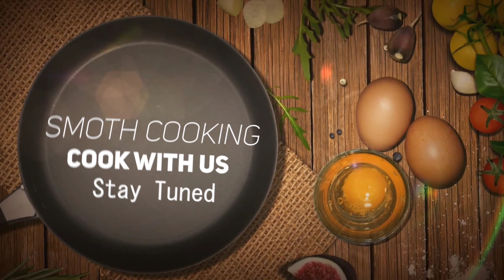সুজির পাকন পিঠা ||কোন রকম ছাচঁ ছাড়া তৈরি করুন সুজির পিঠা রেসিপি ||Sujir Pitha Recipe In Bangla.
Sujir rose boring pitha, sujir pitha, pitha recipe, sujir misti, sujir nasta. Sujir cutlet, sujir recipe.

চকলেট কেক লিঙ্ক 👆👆

গ্রামের চুলায় চিতই পিঠা লিঙ্ক 👆👆

পাটিসাপটা পিঠা লিঙ্ক 👆👆

সবজির আচার লিঙ্ক 👆👆

বাঁকানাজ ভর্তা রেসিপি লিঙ্ক 👆👆

লাউয়ের খোসা ভর্তা রেসিপি লিঙ্ক 👆👆

পটলের খোসা ভর্তা রেসিপি লিঙ্ক 👆👆

ঝরঝরে সাদা পোলাও লিঙ্ক 👆👆

লাউ চিংড়ি রেসিপি লিঙ্ক 👆👆

দুধ সেমাই রেসিপি লিঙ্ক 👆👆

মিষ্টি কুমড়ো দিয়ে চিংড়ি রেসিপি লিঙ্ক 👆👆

আপেলের জেলি রেসিপি লিঙ্ক 👆👆

পেঁপের সবজি রেসিপি 👆👆